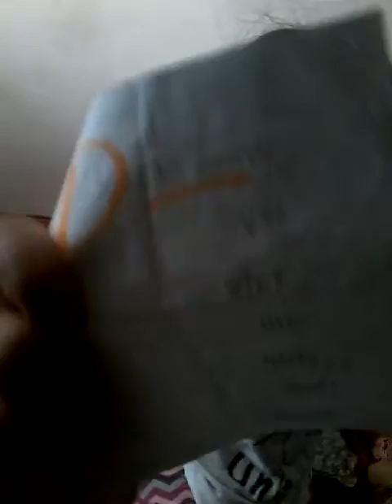Thes weeks theam